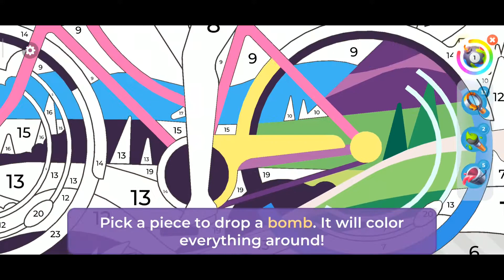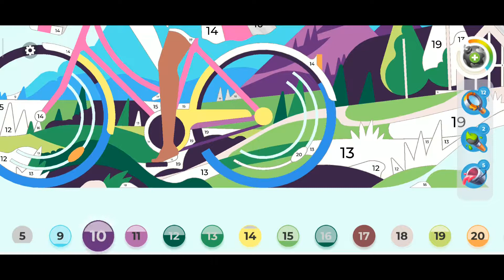Gallery: Coloring Book & Decor - Day 3 Set up Furniture Armchair